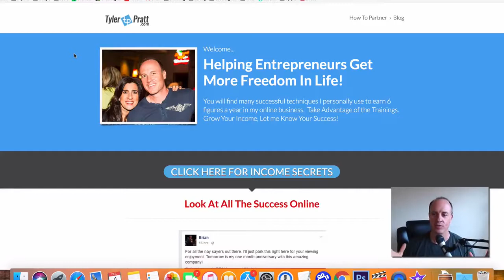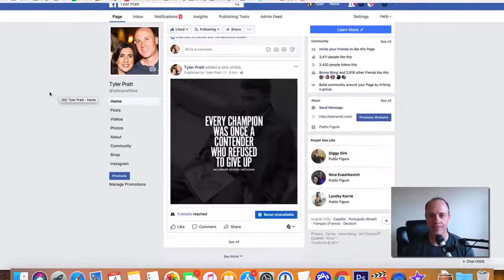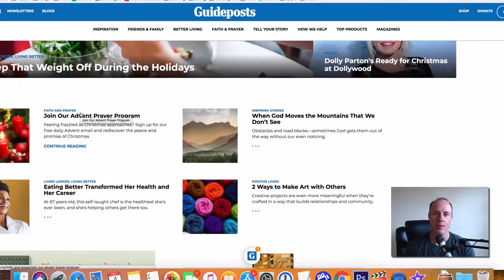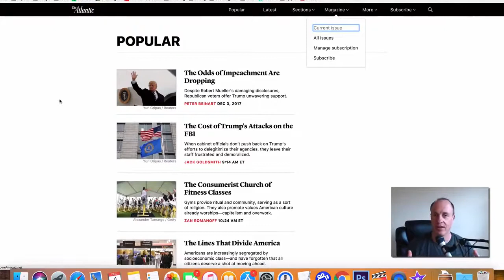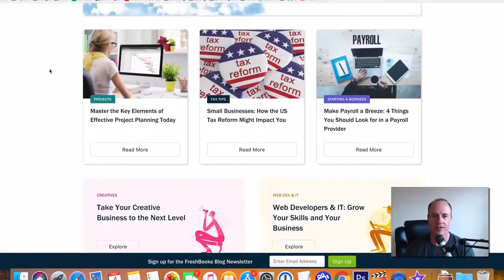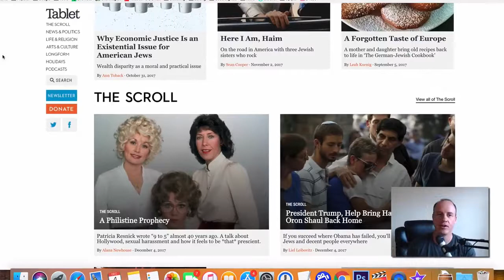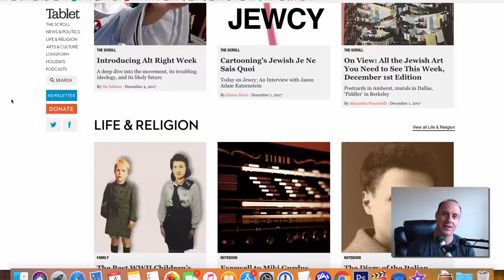$1000 Per Week BEST Work at Home Typing Jobs Easy